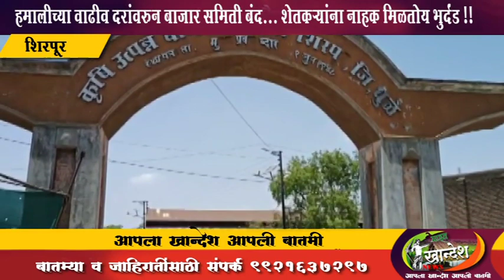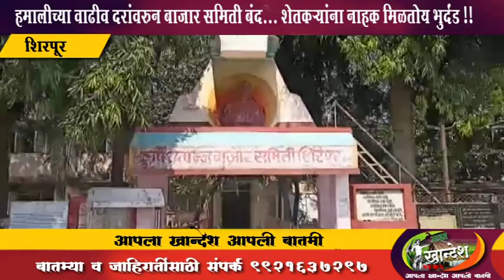शिरपूर : हमालीच्या वाढीव दरांवरुन बाजार समिती बंद... शेतकऱ्यांना नाहक मिळतोय भुर्दंड !!